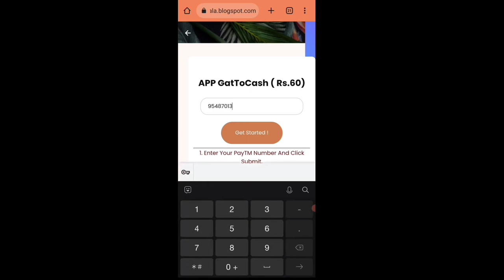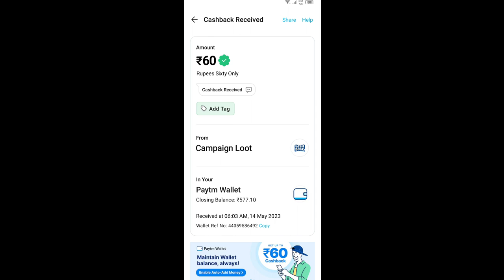Today New Campaign Loot Offer50 ₹+60₹+100₹ Instant Paytm Cash || Tasks💰Campaign BUG|| New Paytm app